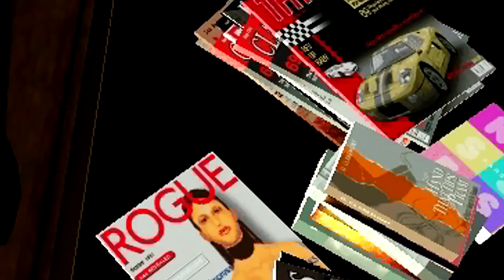EASTER EGGS E SEGREDOS DA SÉRIE GTA - CENTRAL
Confira alguns segredos e easter eggs da série de games GTA.

(OVERWATCH)